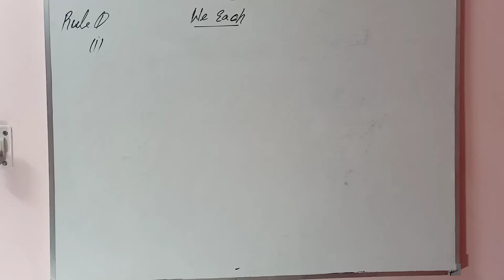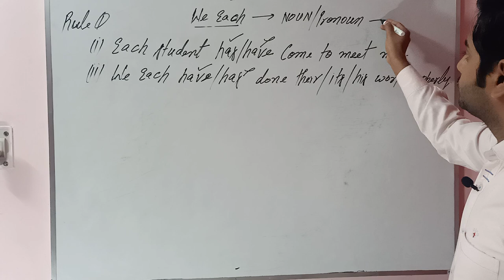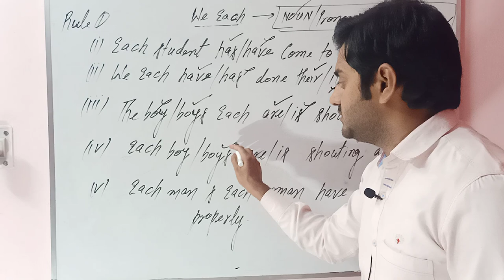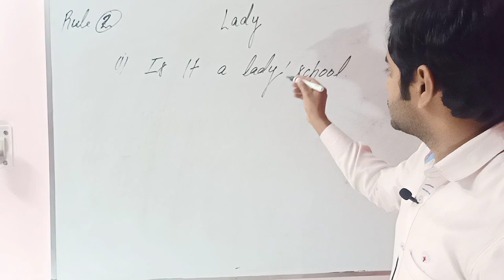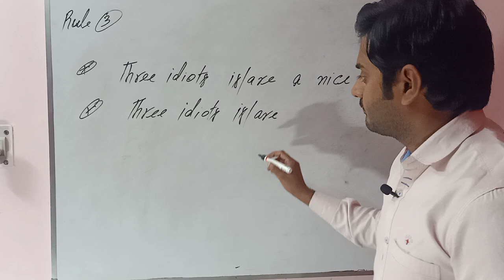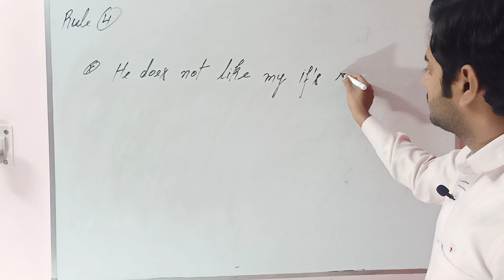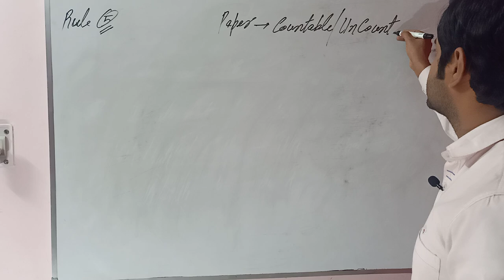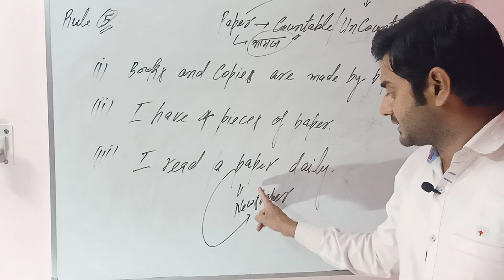FIVE IMPORTANT RULES OF GRAMMAR.(SOME IMPORTANT CONCEPTS OF GRAMMAR)//ENG BY NIKIJ TYAGI.